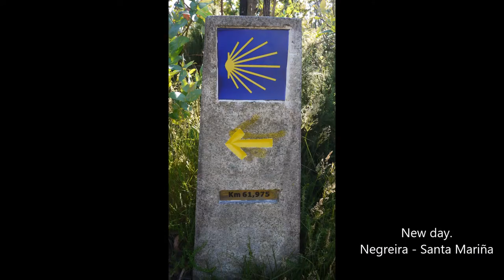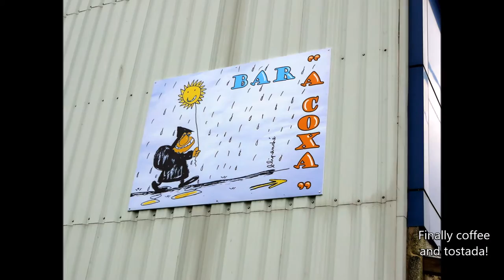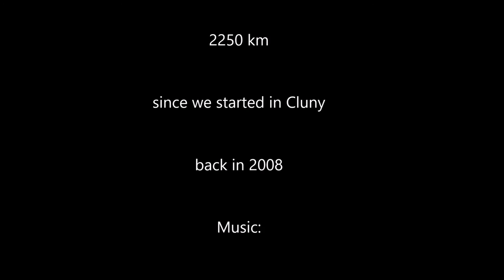Camino de Finisterre/Fisterra, Camino de Santiago - Muxia - Finisterre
Pictures from our walk from Santiago de Compostella to Muxia and south to Finisterre summer 2016.

I have published four more videos from our walk between Saint-Jean-Pied-de-Port and Hendaye/Irun in the Pyrenees, and at Camino Norte from Hendaye/Irun to Santiago.

From 2008 to 2016 we have walked parts of the way to Santiago most summers. We started up in France (in Cluny) and went southwest to Saint-Jean-Pied-de-Port. Then the Pyrenees west to Hendaye/Irun and so Camino del Norte to Santiago.